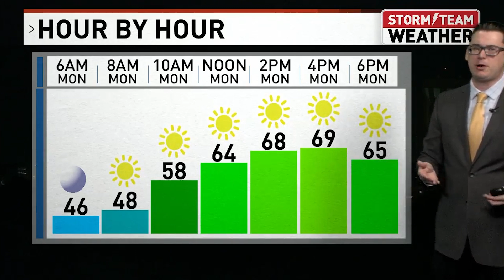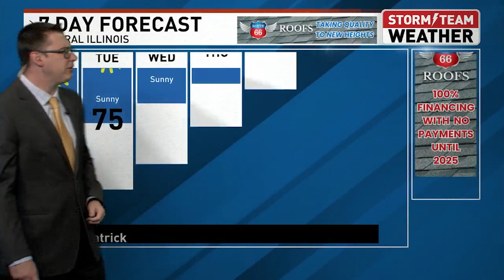WICS Weather: Nick Patrick Has What You Need To Know About The Weather For Your Day Today